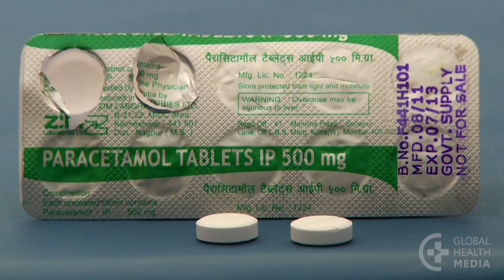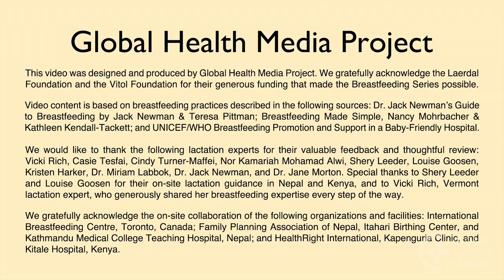Breast Pain (Swahili) - Breastfeeding Series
Maumivu ya matiti. By Global Health Media Project.

Breast pain in a breastfeeding mother is commonly caused by one of three problems: engorgement, blocked ducts, or breast infections. This video shows how to evaluate and treat these 3 conditions.